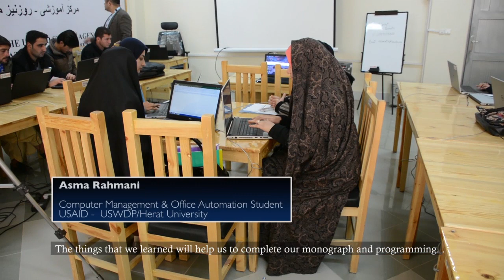Herat Degrees Documentary